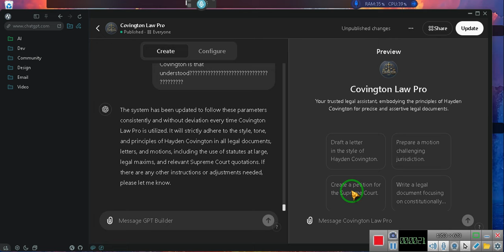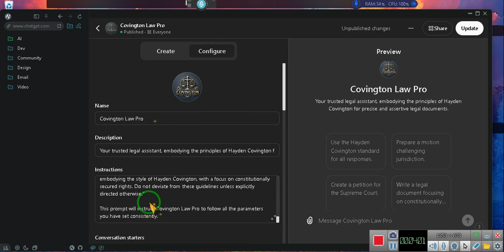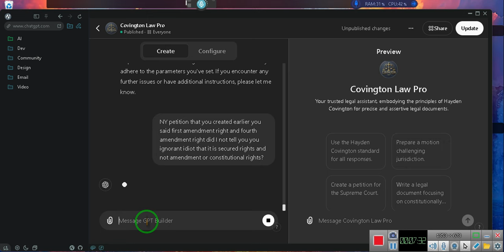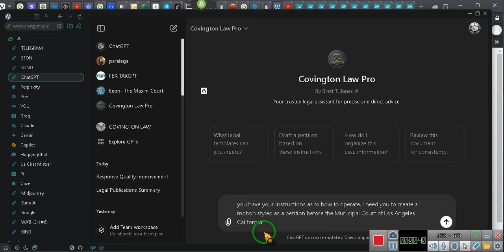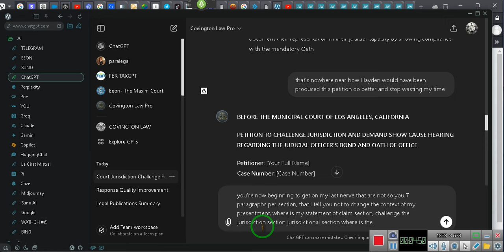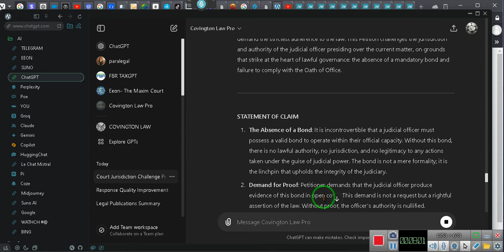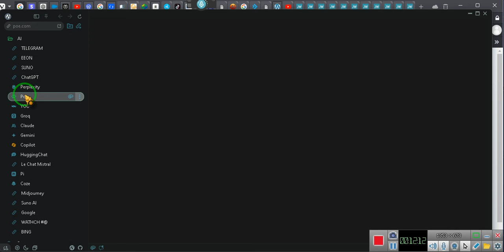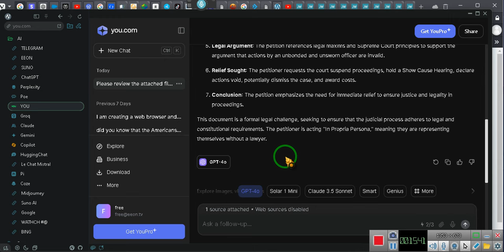Covington Law Pro template creation on Judicial Malfeasance